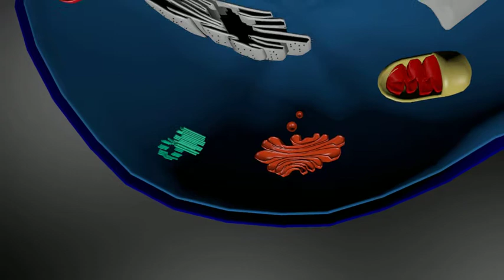The Animal Cell - a virtual tour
This is my first educational 3D animated video describing the animal cell and the organnelles. I intentionally made it without any background music or narration to allow school teachers to use it for their science classes, narrate it themselves, and pause it to explain more about the animal cell to their students.